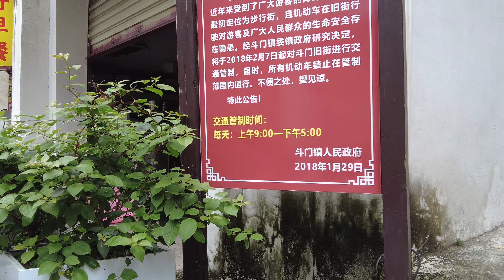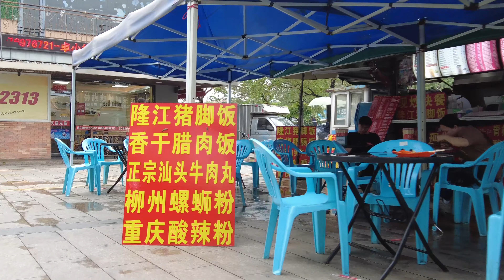珠海 • 斗門鎮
，清朝時期遺留下來的斗門舊街及南門村菉猗堂是整個斗門鎮最繁華熱鬧地方

影片呈現上述區域場景

珠海市斗門區-斗門鎮